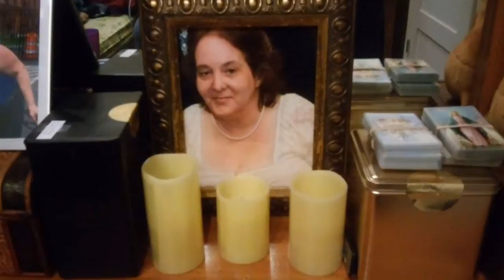In Loving memory of Janet LaValley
This was created in memory of our mother who passed away on October 26, 2015. She will be forever loved and missed. Heaven gained an angel that day. We love you mom.